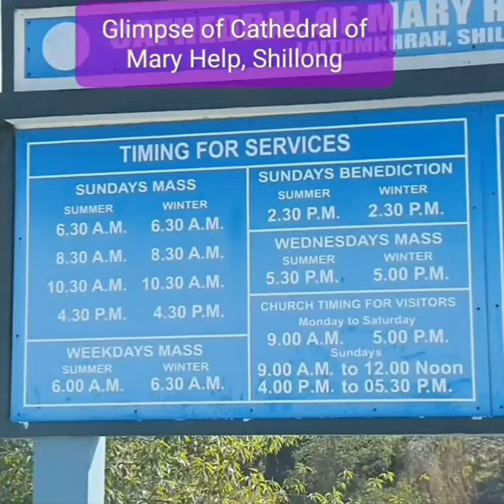Video Glimpse of Cathedral of Mary Help for Christians, Shillong, Meghalaya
The Cathedral of Mary Help of Christians is a cathedral in Shillong, Meghalaya, India. It is the cathedral church of the Roman Catholic Archdiocese of Shillong and serves as the seat of the Metropolitan Archbishop of Shillong. It covers the districts of East Khasi Hills and Ri-Bhoi, in which there are 33 church districts or "Parishes". The Cathedral, built over 50 years ago, is the principal place of worship of the over 300,000 Catholics of the Shillong Archdiocese.
Plan My Study promotes Exclusive Educational Aids, Interviews & Discussions with Successful Personalities in all fields, Career Related Guidance and Tourism Videos & Information on planmystudy YouTube Channel.

About Plan My Study
planmystudy is a complete solution for all your educational needs and desires. You be a student or a teacher, be a school or an educational Institute or be a coaching or tuition Class , Plan My Study helps you in getting exclusive educational aids at every level !! Do It Yourself ( D I Y ) Science project kits or Project Components. Physics and Chemistry Laboratory apparatus and Equipment and Mathematical tools. Educational Charts on every subject. Robot and drone Kits, Robotics, electronics components. N 52 grade Neodymium Magnets, Power full Fer rite Magnets, Handwriting improvement tools and slates in all languages. Microscopes, Telescopes, Binoculars and Monocular. Puzzles and various types of Rubik's Cubes. Audio video based digital learning and English speaking course.  For knowledge sharing and more details.

Thanks
Plan My Study